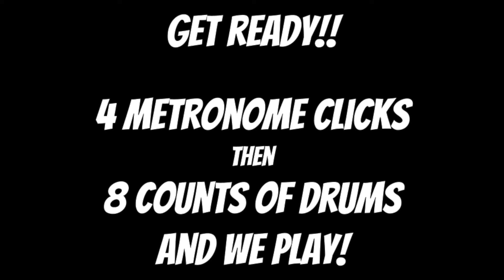Sound Innovations Number 99 - Tempo 72 [Let’s Practice] [Let’s Play] (2020)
Aura